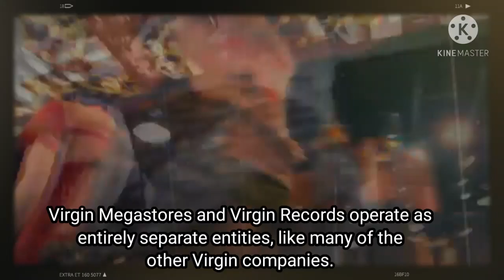The History of the Virgin Megastore.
Virgin Megastores is an international entertainment retailing chain, founded in early 1976 by Sir Richard Branson as a record shop on London's Oxford Street.

In 1979 the company opened their first Megastore at the end of Oxford Street and Tottenham Court Road.[1] The company expanded to hundreds of stores worldwide in the 1990s, but has lost a large number of stores in recent years, largely with the sale and eventual closing of the UK, US, Irish, Canadian, Australian, Italian, Spanish, French, Greek and Japanese stores. By 2015, current operations are exclusively in the Middle East and in North Africa, consisting of approximately 40 stores.[2]